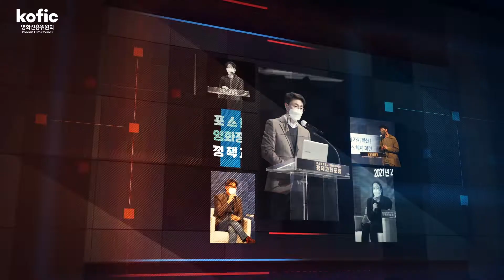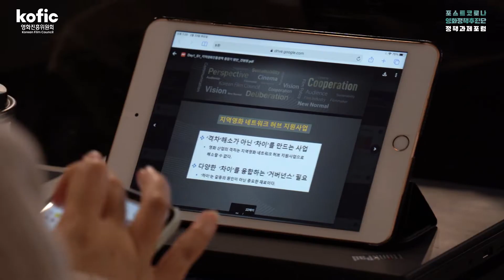[포스트코로나 영화정책추진단 | 정책과제포럼] 현장 스케치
코로나19의 확산으로 인한 영화 투자-제작-소비의 근본적인 변화가 진행되고 있는 현재, 한국영화 창작·제작역량 및 관객 수요 유지를 위한 정책수립의 필요성이 영화계 각 분야에서 제기되어 왔습니다. 이에 정확한 현안을 체계적으로 반영한 정책 수립을 통해 코로나19로 인해 가속화된 다양한 변화를 빠르게 수용하여 포스트코로나 시대 한국영화의 긍정적인 미래를 준비하고자, 영화진흥위원회(위원장 김영진)는 지난해 9월부터 영화계 분야별 전문가부터 관객까지 한국영화를 구성하는 각 분야의 모두가 함께 참여하는 ‘포스트코로나 영화정책추진단’을 구성하였습니다.

‘포스트코로나 영화정책추진단’은 지난 2020년 11월 17일에서 19일까지 3일간 개최된 ‘현안인식포럼’을 통해 영화계 22개 각 분야 전문가들과 관계자들이 모여 분야별 현안과 이에 대한 뜨거운 의견을 나누었습니다. 이 ‘현안인식포럼’을 통해 제시된 영화계 전반의 현안들을 중심으로, ‘포스트코로나 영화정책추진단 추진 TF’는 한국영화의 다음 100년을 준비하는 정책과제들을 도출해내고 있습니다.

‘포스트코로나 영화정책추진단’은 이번 ‘정책과제포럼’을 통해 ‘포스트코로나 영화정책추진 TF’에서 작성 중인 정책과제 별 현황분석, 문제 진단, 정책대안의 내용을 발표하고, 이에 대해 관련 전문가들을 발제자 및 토론자로 섭외하여 의견을 듣고, 이슈사항에 대해서는 모두 함께 토론을 진행함으로써, 정책보고서의 내용을 더 현장 친화적으로 만들어가고자 합니다.

‘포스트코로나 영화정책추진단’에서 도출해낸 총 16개 정책과제를 주제로 총 4일간 16개 세션으로 구성된 이번 ‘정책과제포럼’에는 70여명의 발제 및 토론자가 세션별 현장포럼에서 열띤 발제와 토론을 진행할 예정이며, 영화 각 분야별 전문가로 구성된 45인의 ‘기획위원회’와 전업영화인, 예비영화인, 영화관객, 영화진흥위원회 직원으로 구성된 201명의 ‘정책패널’은 현장포럼 및 화상회의 그리고 웨비나 플랫폼을 통해 온·오프라인으로 함께 의견을 나눌 예정입니다.

‘정책과제포럼’에 관심 있는 분은 사전신청을 통해 ‘웨비나 (이벤터스 사전신청 페이지 참여할 수 있으며, ‘유튜브 라이브 (영화진흥위원회 유튜브 공식계정 통해서도 시청이 가능합니다.

‘포스트코로나 영화정책추진단’은 오는 4월, 이 모든 토론과 연구 결과들을 모아 ‘포스트코로나 영화정책보고서(가제)’로 발표할 예정입니다.